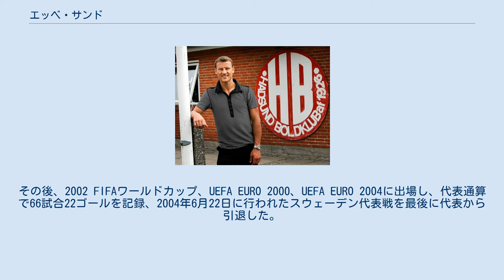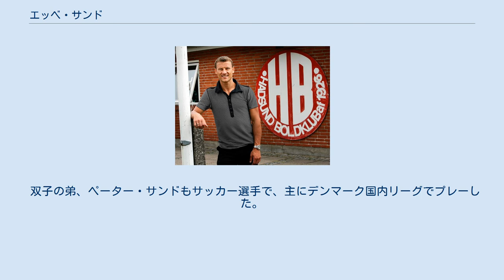エッベ・サンド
エッベ・サンド（Ebbe Sand, 1972年7月19日 - ）は、デンマーク・オールボー出身の元サッカー選手。
元デンマーク代表。
デンマーク語の発音に近づけて、エッベ・サンと表記されることもある。
 1992年に地元のブレンビーIFでデビューし、1999年にドイツ・ブンデスリーガのシャルケ04に移籍。
シャルケでは2006年に引退するまでの間に214試合に出場し73得点を記録、2000-01シーズンには22得点を挙げてセルゲイ・バルバレスと並びブンデスリーガ得点王のタイトルを獲得した。
 デンマーク代表としては1998年4月22日に行われたノルウェー代表戦でデビュー。
同年6月から7月にフランスで行われた1998 FIFAワールドカップの代表メンバーに選出。
決勝トーナメント1回戦ナイジェリア戦において交代出場からわずか16秒でゴールを決めたが、この得点はワールドカップ最速記録となっている。
その後、2002 FIFAワールドカップ、UEFA EURO 2000、UEFA EURO 2004に出場し、代表通算で66試合22ゴールを記録、2004年6月22日に行われたスウェーデン代表戦を最後に代表から引退した。
 シャルケとの契約が満了した2006年夏に現役を引退。
サンドの功績をたたえ、デンマーク代表と古巣であるブロンビーIFとの間で引退記念試合が開催された。
現役引退後は母国デンマークのシルケボリIFのスカウトなどを務め、2015年からはシャルケ04のスポーツ顧問を務めている。
 双子の弟、ペーター・サンドもサッカー選手で、主にデンマーク国内リーグでプレーした。